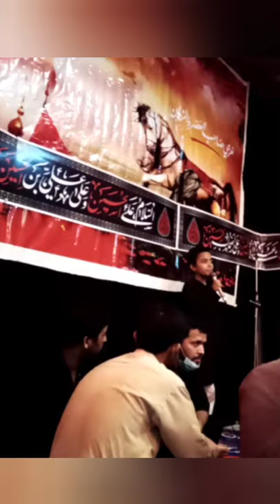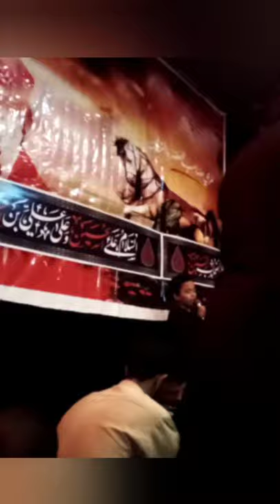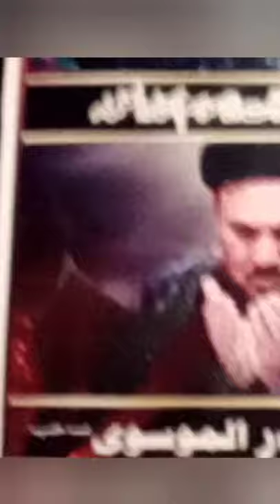Aaj Bhi Zainab S.A ki Aati ha Sada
Beautiful voice reciting Salam to SYEDA PAK ZAINAB S.A